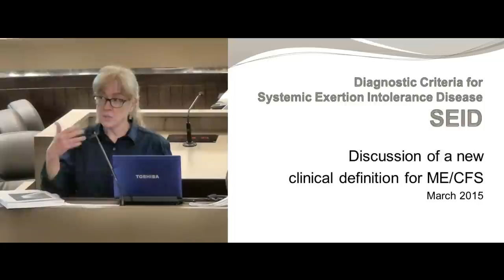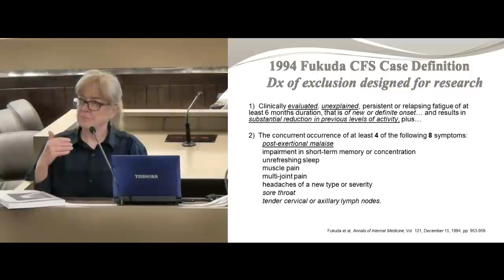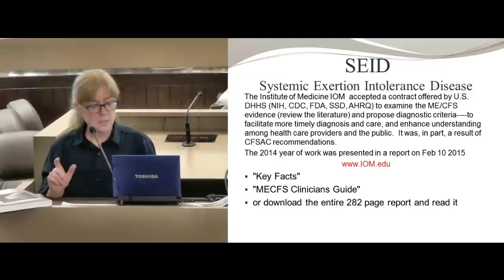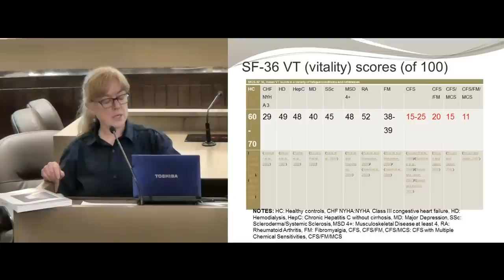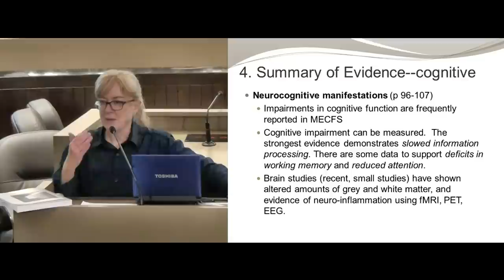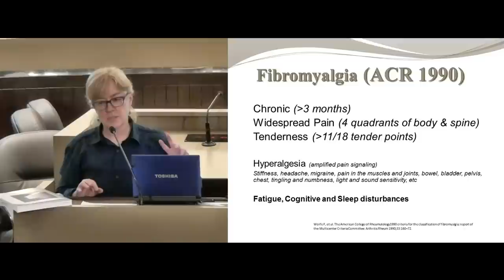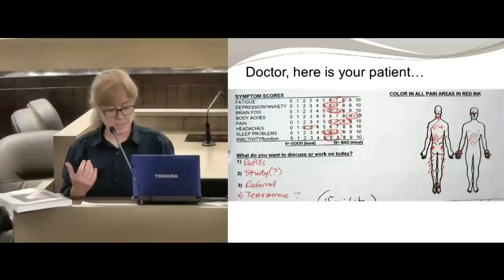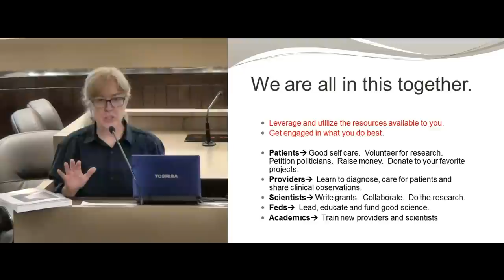(2015) New Clinical Definitions for ME/CFS" Dr. Lucinda Bateman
Lucinda Bateman, MD discusses the new diagnostic critieria nad new name for ME/CFS.  An OFFER Education Meeting held on March 4, 2015.  V2